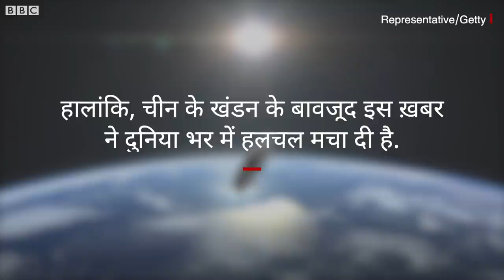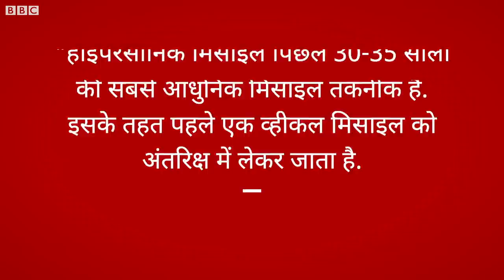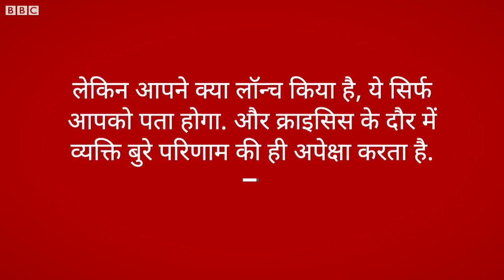Hypersonic Missile क्या हैं, जिन्हें लेकर China ने USA मीडिया के दावों को कर रहा है ख़ारिज (BBC)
"चीन ने लगभग दो महीने पहले (अगस्त में) परमाणु हथियार ले जाने में सक्षम अत्याधुनिक हाइपरसोनिक मिसाइल का परीक्षण किया है जिससे अमेरिकी ख़ुफिया तंत्र सकते में आ गया है." अंतरराष्ट्रीय अख़बार फाइनेंशियल टाइम्स ने अपनी ताज़ा रिपोर्ट में ये दावा किया है. अख़बार ने पांच अलग-अलग अनाम सूत्रों के आधार पर ये ख़बर दी है. हालांकि, चीन ने आधिकारिक तौर पर इस ख़बर का खंडन किया है. चीन ने दावा किया है कि यह (परीक्षण) एक मिसाइल नहीं बल्कि स्पेस क्राफ़्ट का था.

रिपोर्ट: टीम बीबीसी
आवाज़: नवीन नेगी
वीडियो एडिटिंग: दीपक जसरोटिया